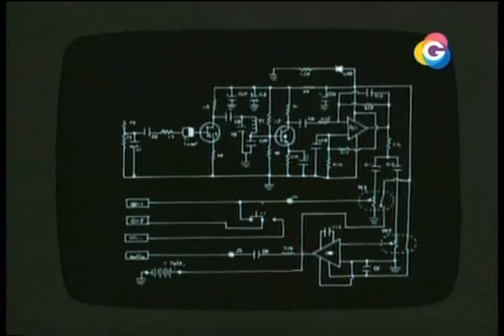Los Misterios de Moville (Latino) - 21 No toques el dial